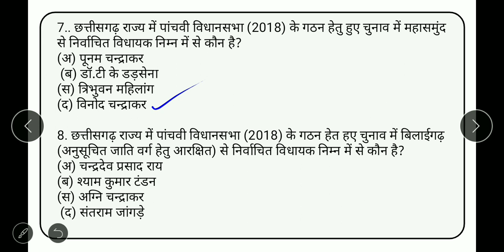CG important mcqs|cg assistant professor|cg vyapam|vinay study can